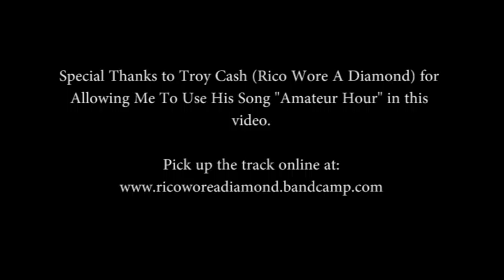EOF Maryland Shirt Photoshoot 2015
This is the photoshoot we recently did for Eyes On Fire's new Maryland themed shirts! We took a short trip to some of our favorite Eastern Shore locations and had an awesome day. And a special cameo from our friend Michael Beverley from Michael Beverley's Unnamed Podcast; give it a listen! Special thanks as always to my models Zach Wise and Olivia Litteral, and my other videographer and photographer, Gary Eser.

You can pick up one of the new shirts here!

Song: Amateur Hour by Rico Wore A Diamond / Troy Cash

Twitter and Instagram: @eyesonfireart